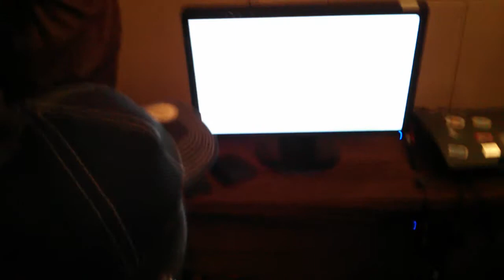WB7 SSF4AE - Lionhart (Sagat) vs Mingo (Ibuki)